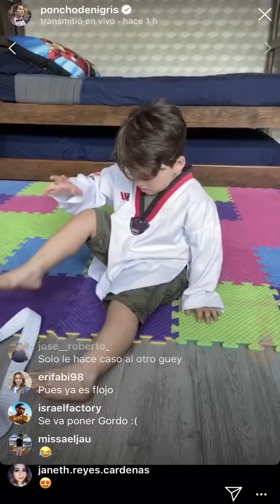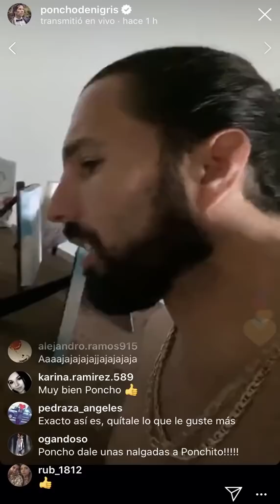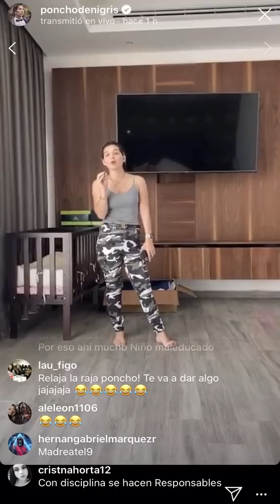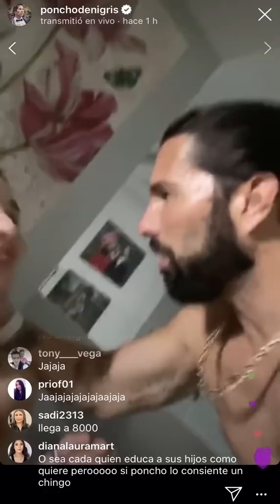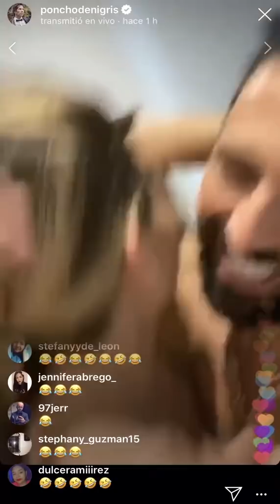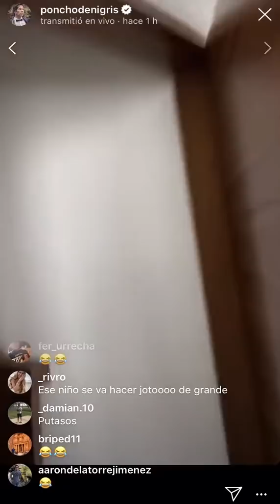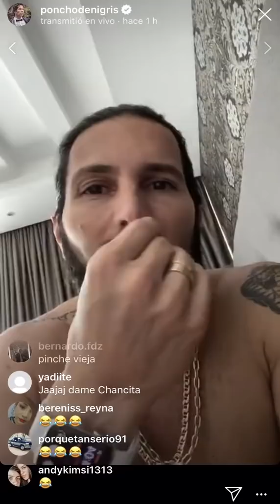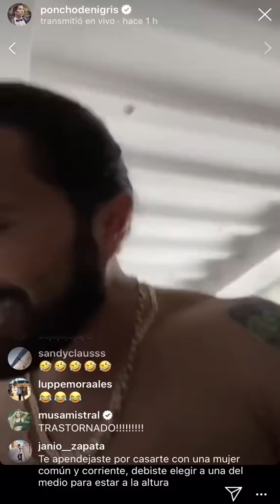PONCHO DE NIGRIS PELEA EN VIVO CON MARCELA Y PONCHITO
Poncho de Nigris se pelea con su esposa Marcela y su hijo Ponchito